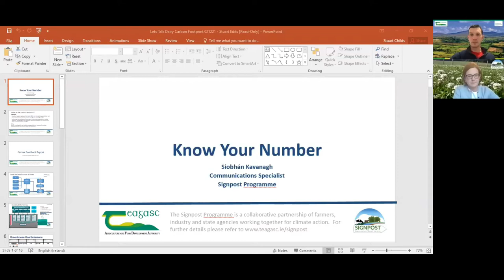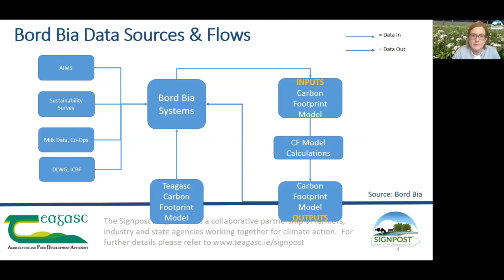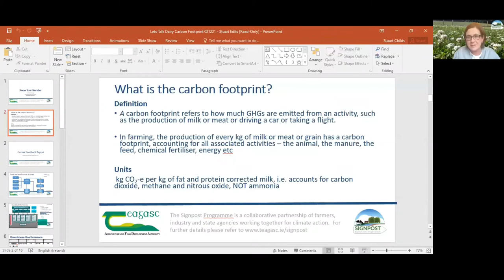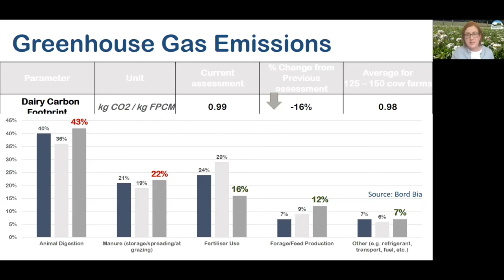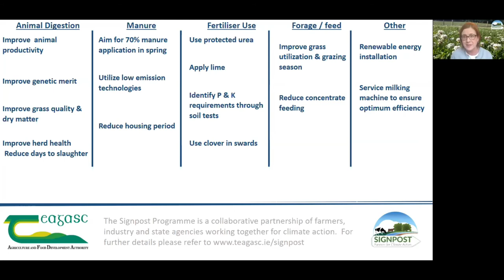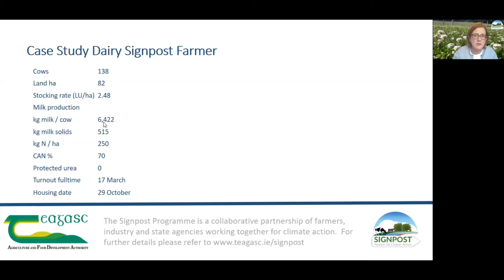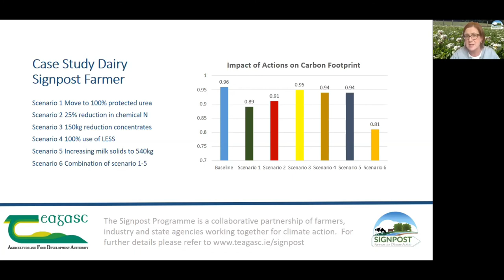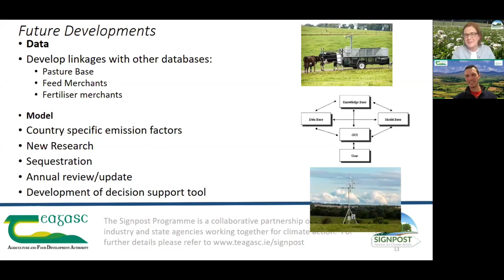Let's Talk Dairy - Knowing your Carbon Footprint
On this episode of Let's Talk Dairy which took place on Thursday, 2 December, Stuart Childs, Teagasc Dairy Specialist was joined by Siobhán Kavanagh, Signpost Programme Communications and Engagement Specialist to discuss the Bord Bia report and knowing your carbon footprint.

As part of the Bord Bia audit process, farmers must complete a Sustainability Survey, the data of which enables Bord Bia to assess the environmental performance of Quality Assured farms using a carbon footprint for the farm.